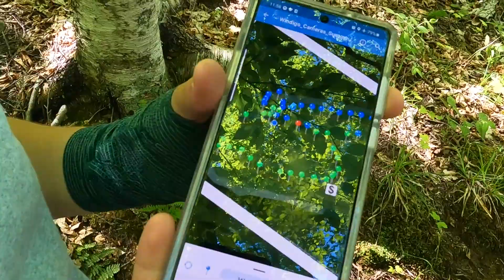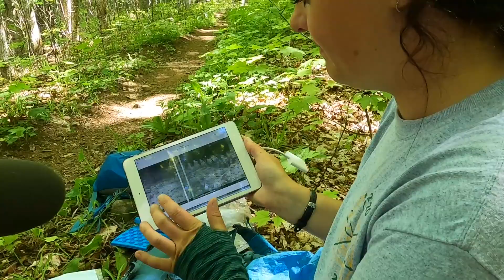WTIP Boundary Waters Podcast Visits Isle Royale National Park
In June 2021, the WTIP Boundary Waters Podcast team visited Isle Royale National Park. Hosts Matthew Baxley and Joe Friedrichs traveled on the Voyageur II from Grand Portage to Isle Royale, crossing about 22 miles over Lake Superior waters on boat. The podcast duo met with park staff, wildlife researchers and volunteers with the Moose Watch Program during their time on the island. They also saw 18 moose over the course of five days and hiked many miles across the iconic island.

This video was produced by Matthew Baxley, Bear Witness Media.